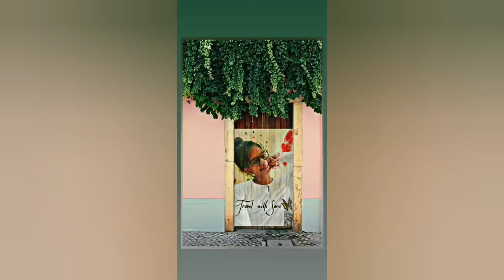𝐌𝐚𝐤𝐢𝐧𝐠 𝐎𝐟 𝐀 𝐏𝐞𝐚𝐜𝐞 𝐃𝐫𝐞𝐚𝐦 𝐂𝐚𝐭𝐜𝐡𝐞𝐫|𝐁𝐨𝐡𝐨 𝐒𝐭𝐲𝐥𝐞|𝐖𝐢𝐭𝐡 𝐒𝐢𝐦𝐩𝐥𝐞 𝐌𝐚𝐧𝐝𝐚𝐥𝐚 𝐀𝐫𝐭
Each Dream Catcher is unique and elegant in one way or other.
Here I've made this dream catcher with Cardboard, Some artificial bouquet flowers 🌻 and it's leaves🌿 with some relaxing Mandala work.
Make your own dream catcher's by recycling your stuffs alone, With a touch of Your own unique style😇.

If you Liked my video please

Dreamcatcher bohostyle Simplemandalaart hippieversion Peace recyclingdiys CatchyourownDreams Simplemandalaart relaxingpeacemandala designs